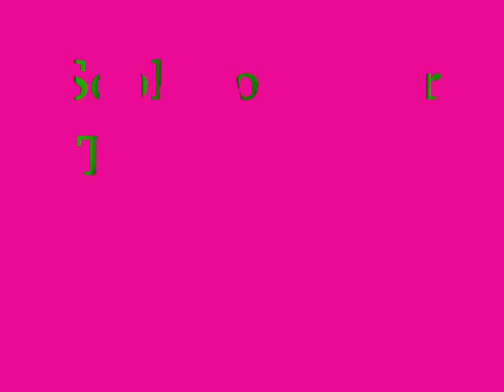Sophomore Year. :P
I consider this year to be my year of growing. And drama. But mostly growing. I've been on this roller coaster for too long and I'm glad to be done. It's been up and down so many times. I've learned tons of new things for life. And made amazing friends that stuck with me even through the impossible times. So here are just a few of the memories I'll keep from 10th grade.